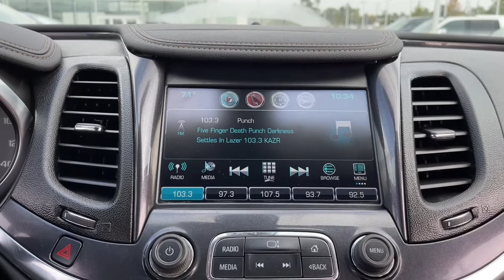2017 Chevrolet Impala Johnston, Des Moines, Urbandale, West Des Moines, Ankeny, IA HU115273AP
Mosaic Black Metallic Used 2017 Chevrolet Impala available in Johnston, Iowa at Acura of Johnston. Servicing the Des Moines, Urbandale, West Des Moines, Ankeny, IA area.
2017 Chevrolet Impala 4dr Sdn LT w/1LT - Stock#: HU115273AP - VIN#: 1G1105S38HU115273

LT trim. In Good Shape. Onboard Communications System Satellite Radio WiFi Hotspot Dual Zone A/C Rear Air ENGINE 3.6L DOHC V6 DI WITH VARIABLE... AUDIO SYSTEM CHEVROLET MYLINK RADIO.. Alloy Wheels. SEE MORE! EXCELLENT SAFETY FOR YOUR FAMILY: Child Safety Locks Electronic Stability Control Brake Assist 4-Wheel ABS 4-Wheel Disc Brakes Safety equipment includes Child Safety Locks Chevrolet LT with Mosaic Black Metallic exterior and Jet Black interior features a V6 Cylinder Engine with 305 HP at 6800 RPM*. VEHICLE FEATURES: Keyless Entry Remote Trunk Release Steering Wheel Controls OPTION PACKAGES: ENGINE 3.6L DOHC V6 DI WITH VARIABLE VALVE TIMING (VVT) (305 hp [227.4 kW] @ 6800 rpm 264 lb-ft of torque [356.4 N-m] @ 5200 rpm) TRANSMISSION 6-SPEED AUTOMATIC ELECTRONICALLY-CONTROLLED WITH OVERDRIVE AUDIO SYSTEM CHEVROLET MYLINK RADIO WITH 8 DIAGONAL COLOR TOUCH-SCREEN AM/FM STEREO with seek-and-scan and digital clock includes Bluetooth streaming audio for music and select phones; voice-activated technology for radio and phone; featuring Android Auto and Apple CarPlay capability for compatible phone and Shop with the ability to browse select and install apps to your vehicle. Apps include Pandora iHeartRadio The Weather Channel and more (STD). Serviced here Non-Smoker vehicle VEHICLE REVIEWS: Edmunds.coms review says Should you load up both the rear seat and trunk for a road trip the Impala will keep your crew comfortable with its impressively smooth ride over bumps and low levels of wind and road noise on the highway. This is a restful serene road tripper on long hauls.. BUY FROM AN AWARD WINNING DEALER: Acura of Johnston features a wide selection of new Acura and used Acura cars Plus tax title license and $180 dealer documentary service fee. See dealer for details.